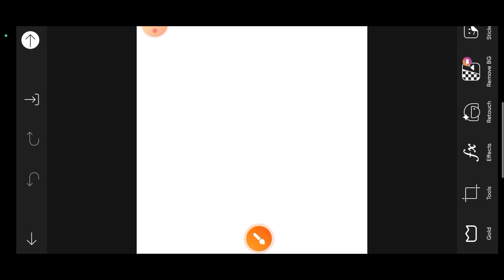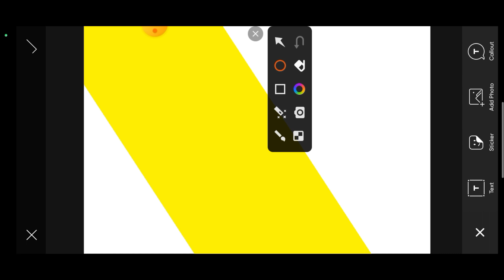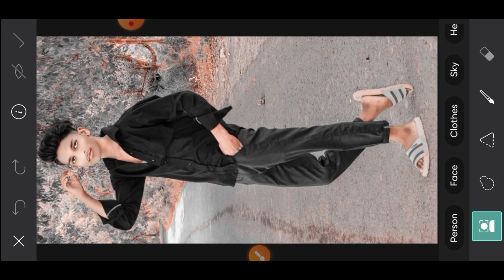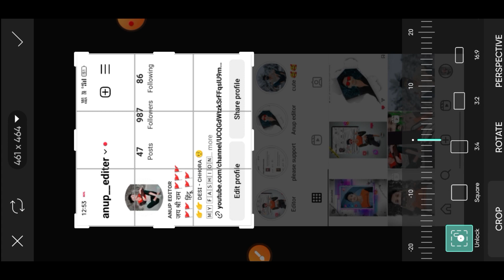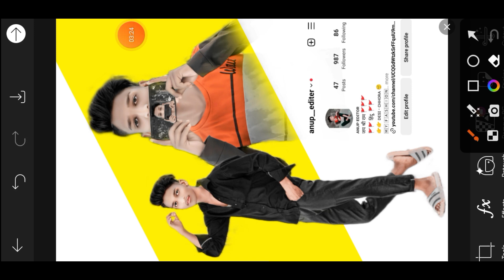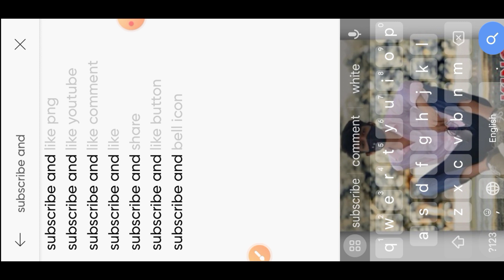PicsArt Editing New style ll Dual photo editing PicsArt background change instagram photo editing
Instagram Creative Dual Photo Editing || Picsart Creative Instagram Dual Photo Editing - CS EDITZ

so guys is video mein maine aapko bataya hai ki kaise aap picsart me instagram creative dual photo editing kar sakte ho step by step in hindi
and this concept is by xyaaedits.

▶Important Notice 📢

▶Helpful Videos 👇🏻

how to erase background perfectly & like a professional =

 • How to Remove Image Ba...

how to smooth skin and edit hairs like cb editing =

 • Picsart New Hairstyle ...

how to add custom fonts or my fonts in picsart =

 • How to Add Custom Font...

▶Background & PNG 👇🏻